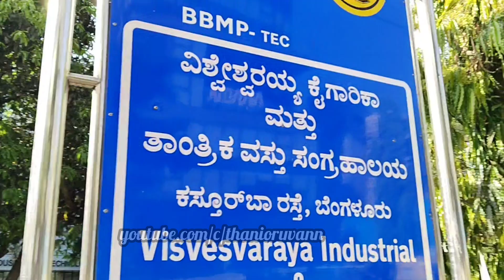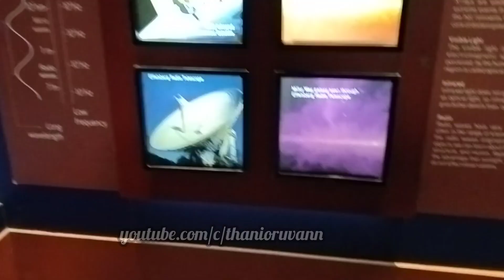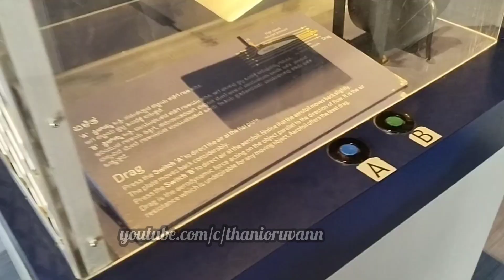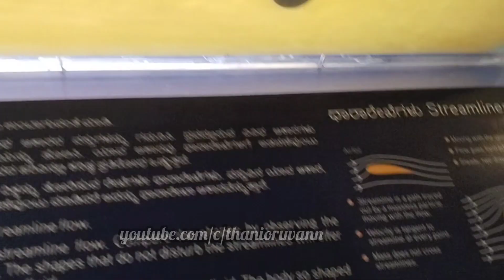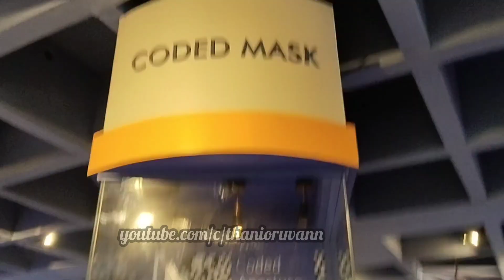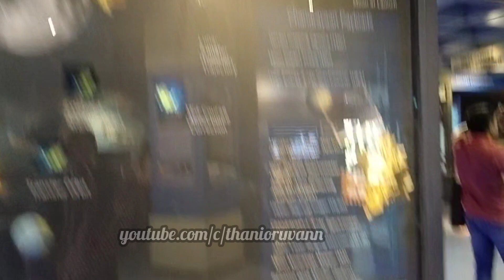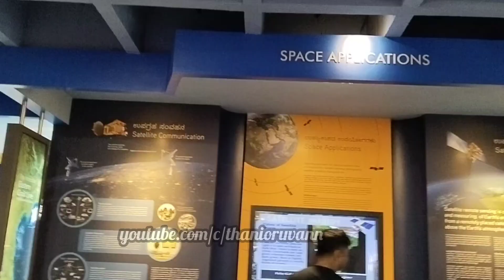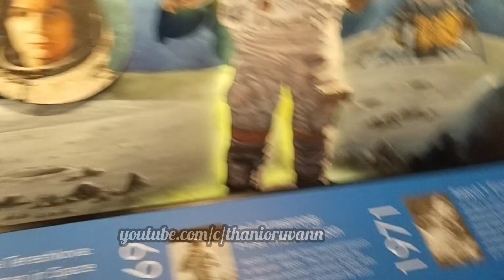Visvesvaraya Industrial&Technological Museum Bangalore|Vishweswaraiah Museum |Space Technology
visvesvaraya museum entry fee
 vishweshwaraiah museum entry fee
 visvesvaraya museum ticket price
 visvesvaraya museum bangalore timings
 visvesvaraya museum timings
 vishveshwarya industrial museum bangalore
 vishveshwarya science museum bangalore
 sir m visvesvaraya wikipedia
 vishweshwaraiah tower bangalore
 visvesvaraya science museum
 visvesvaraya tower bangalore
 muddenahalli museum

The Visvesvaraya Industrial and Technological Museum (VITM), also known as the Visvesvaraya Museum, is a science and technology museum located in Bangalore, India. It is named after Sir M. Visvesvaraya, an engineer and statesman who is considered the "architect of modern Karnataka".

The museum was established in 1962 and is a constituent unit of the National Council of Science Museums (NCSM), Ministry of Culture, Government of India.

The Visvesvaraya Museum's Space gallery takes visitors on a thrilling voyage beyond our planet.
 This dedicated area showcases the wonders of space exploration, potentially featuring rockets, satellites, or even astronaut training equipment.  An interesting highlight might be a replica of the Wright Brothers' Flyer, the first successful airplane. This exhibit cleverly bridges the gap between early flight and our modern spacefaring capabilities.  Another intriguing element could be a "Science on a Sphere" exhibit. This spherical projection system allows for a dynamic visualization of Earth's atmosphere, oceans, and weather patterns, providing a unique perspective on our home planet within the vastness of space.